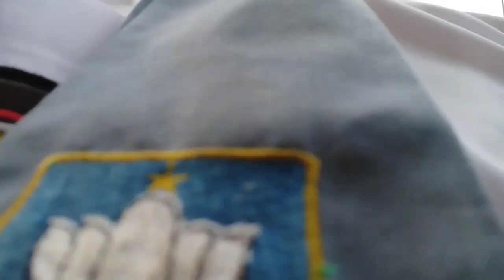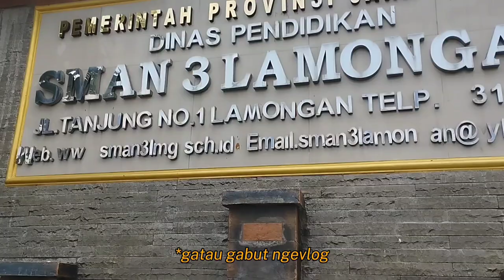Video Vlog 3 Spot di SMAGA oleh Kelompok 5 Kelas XI-3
Kelompok 5 Projek Kelas 11-3

Maulida Rahmayani
Fitiyati Muti'a Ul Haq
Ifa Fara Mita
Rangga Eka Putra
Auf Dhirga Dhiaul Haq
Irwan Da'watur
M. Rafly Ramadhan